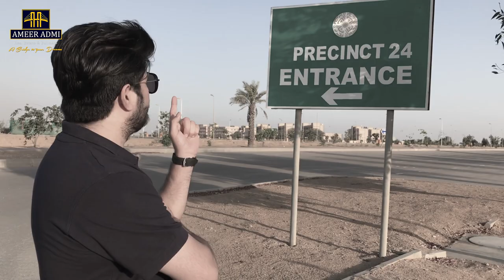Don’t Construct in Bahria Town Karachi